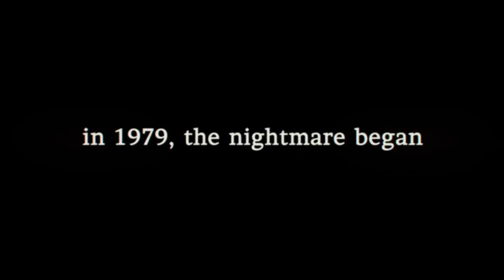PHANTASM RAVAGER Theatrical Trailer from Well Go USA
Showdown on Tall Man's Home World!! Intrepid warrior  and ex-ice cream man Reggie must find Mike and face down the forces of darkness in the epic conclusion of the Phantasm film series. Starring Reggie Bannister, A. Michael Baldwin and Angus Scrimm.